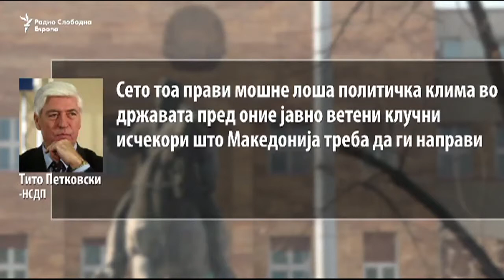Дали „кризата“ ќе биде минато за Македонија?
Дали во Македонија власта и опозицијата ќе почнат конструктивно да соработуваат со цел земјата да излезе од некаква постојана кризна состојба. На оваа тема Слободна Европа и Гласот на Америја разговараа со аналитичари во Скопје и во Вашингтон.